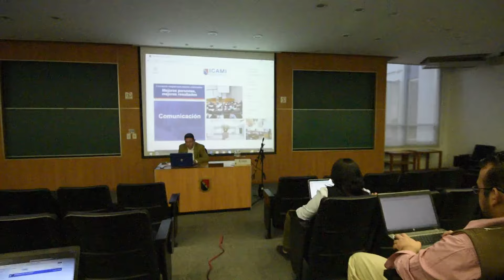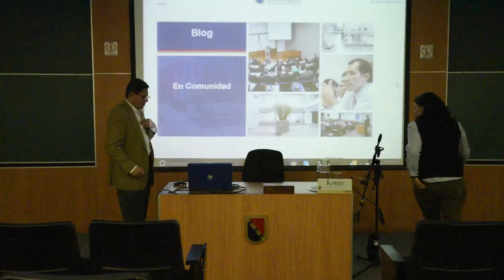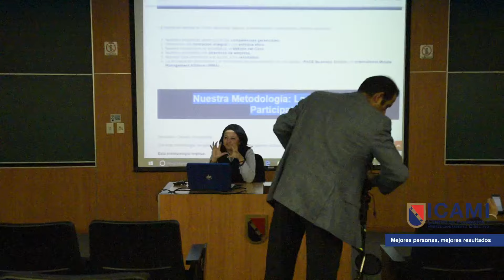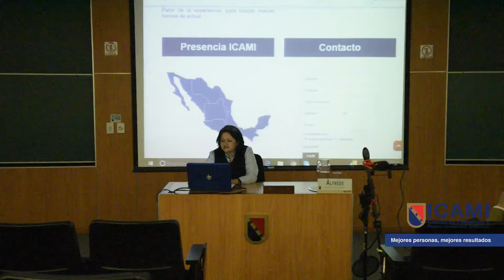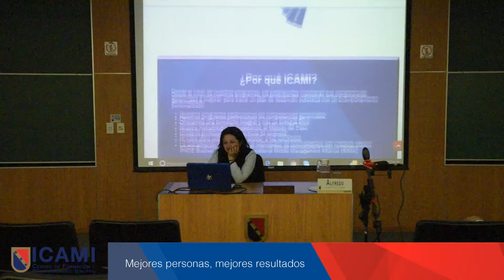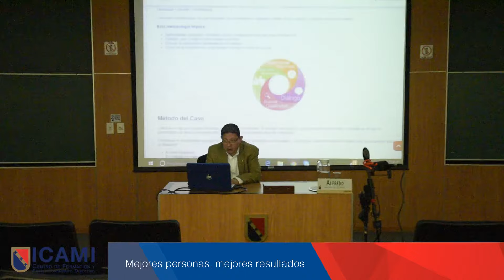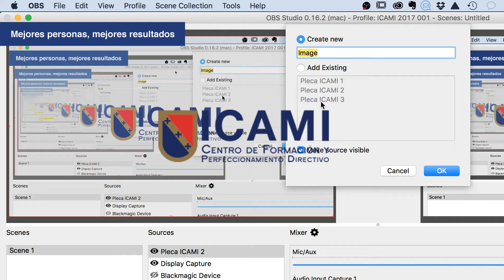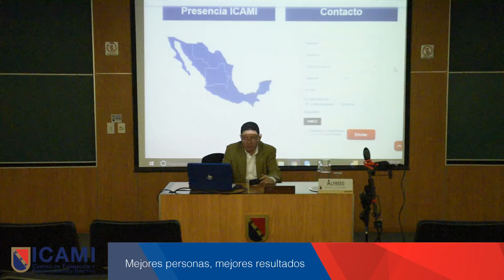Transmisión en directo de Marco De La Concha